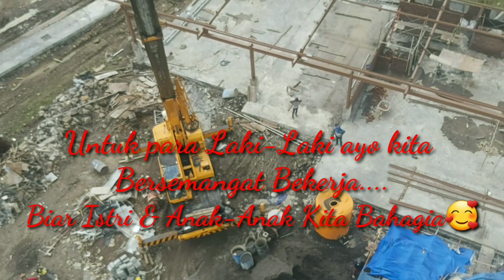Kontrak habis waktunya Crane kato sr 250 sp kembali ke Whorsop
Cranekato sr250sp

Unit Crane Kato SR 250 SP Dari PT.Yanee Sukses Bersama.

Bila Anda Membutuhkan Alat Berat..

INFORMASI Lebih Lanjut Mengenai Rental Alat Berat Bisa Hubungi Di Bawah :

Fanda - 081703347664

Crane Kato SR 250 SP Bergoyang